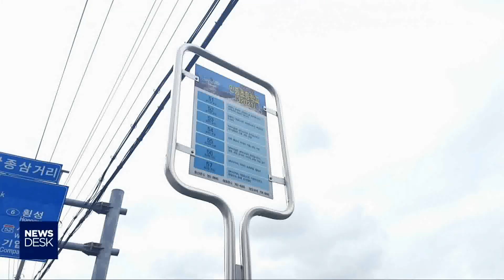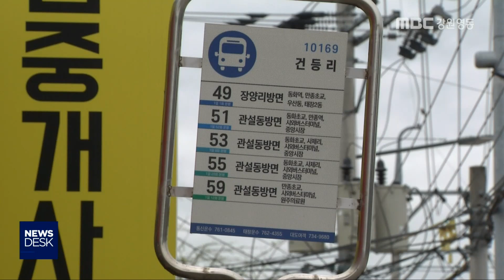[뉴스리포트] 위험천만 버스정류장 190506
도심과 달리 외곽지역으로 가면, 버스 정류장에 표지만 있는 곳이

이런 곳에선 아예 승객들이 도로변에 서 있을 때가 많아
안전 사고가 우려되고 있습니다.